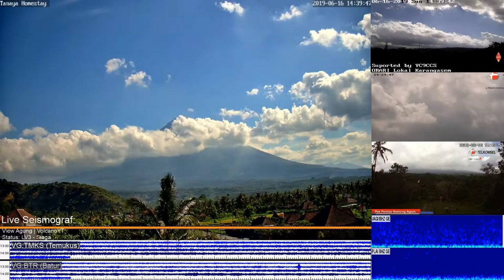16/6/2019 - Mt Agung TimeLapse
::::         MAGMA-VAR         ::::
:: Volcanic Activity Report ::

PERIODE PENGAMATAN
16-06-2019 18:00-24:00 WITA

GUNUNGAPI
Agung (3142 mdpl),
Karangasem,
Bali

METEOROLOGI
Cuaca berawan dan mendung. Angin bertiup lemah hingga sedang ke arah barat. Suhu udara 21-25 °C, kelembaban udara 77-86 %, dan tekanan udara 0-0 mmHg.

KEGEMPAAN
■ Vulkanik Dalam
(Jumlah : 1, Amplitudo : 1.5 mm, S-P : 1 detik, Durasi : 11 detik)
■ Tektonik Jauh

KETERANGAN LAIN
Nihil

PERIODE PENGAMATAN
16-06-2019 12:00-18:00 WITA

METEOROLOGI
Cuaca berawan. Angin bertiup lemah ke arah barat. Suhu udara 25-30 °C, kelembaban udara 56-77 %, dan tekanan udara 0-0 mmHg.

VISUAL
● Gunung jelas hingga kabut 0-III. Asap kawah tidak teramati.

KEGEMPAAN
■ Tektonik Jauh

KETERANGAN LAIN
Nihil

PERIODE PENGAMATAN
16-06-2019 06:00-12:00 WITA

METEOROLOGI
Cuaca berawan. Angin bertiup lemah ke arah barat. Suhu udara 18-30 °C, kelembaban udara 56-92 %, dan tekanan udara 0-0 mmHg.

VISUAL
● Gunung jelas hingga kabut 0-I. Asap kawah bertekanan lemah teramati berwarna putih dengan intensitas tipis dan tinggi 30 m di atas puncak kawah.

KEGEMPAAN
■ Tektonik Jauh

KETERANGAN LAIN
Nihil

PERIODE PENGAMATAN
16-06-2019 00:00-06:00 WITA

METEOROLOGI
Cuaca berawan. Angin bertiup lemah ke arah barat. Suhu udara 17.5-19 °C, kelembaban udara 90-92 %, dan tekanan udara 0-0 mmHg.

VISUAL
● Gunung kabut 0-I hingga kabut 0-II. Asap kawah tidak teramati.

KEGEMPAAN
■ Tektonik Jauh

KETERANGAN LAIN
Nihil